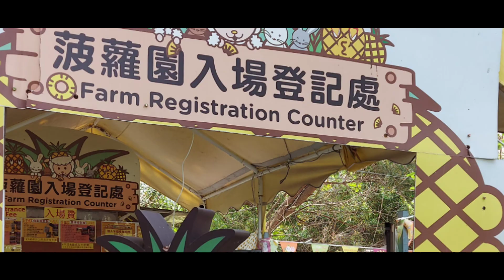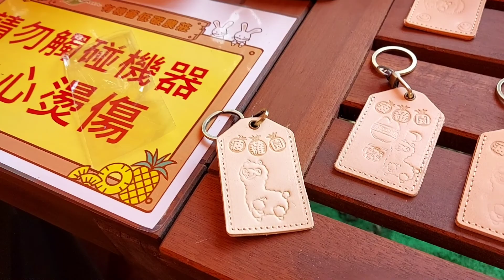YuenLongOrganicFarm GO GREEN ORGANIC PINEAPPLE FARM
Go Green Organic Pineapple Farm
Si Pai Shek, Kam Tin, Yuen Long

3 minutes walk from MTR Kam Sheung Road Station, Exit A